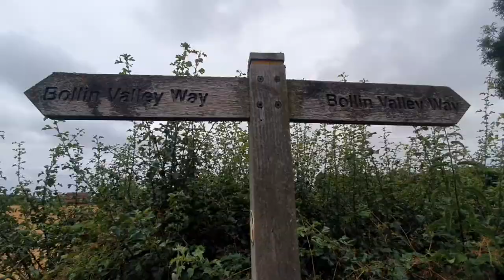4K Country Walk - Fast Cut - Scenery - Yorkshire Terrier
A county morning run/walk with the Pip. The Yorkshire  Terrorist.